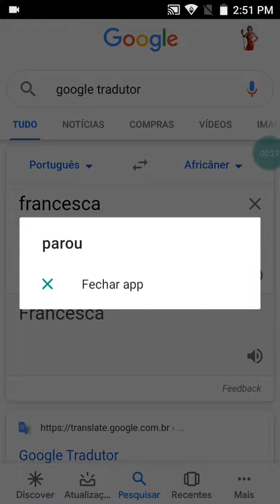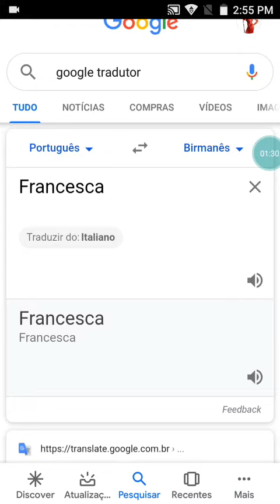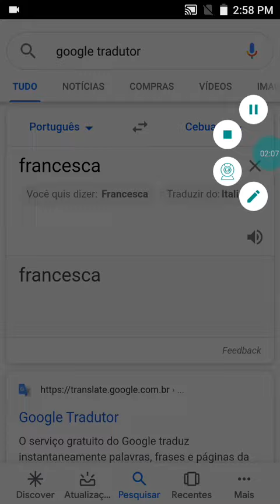FRANCESCA EM PORTUGUÊS VS FRANCESCA EM OUTROS IDIOMAS PALAVRAS GOOGLE